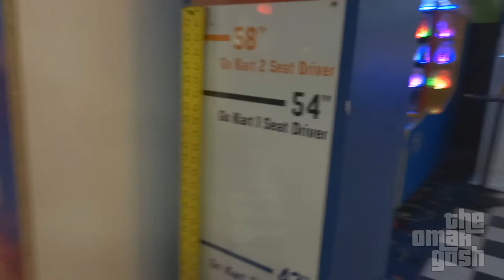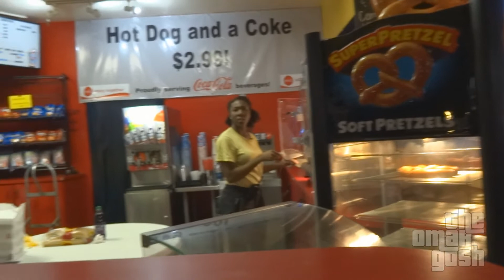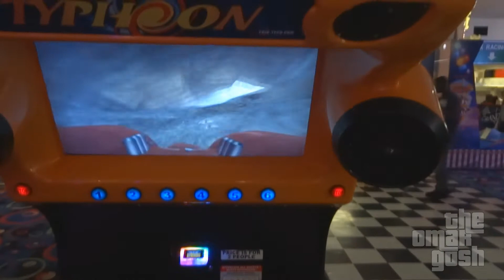DON'T DO THIS #44